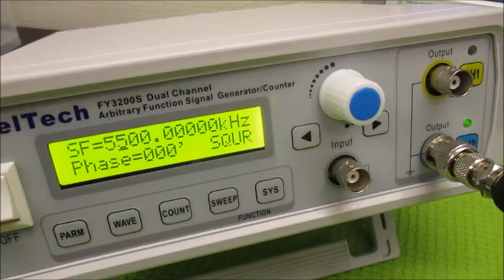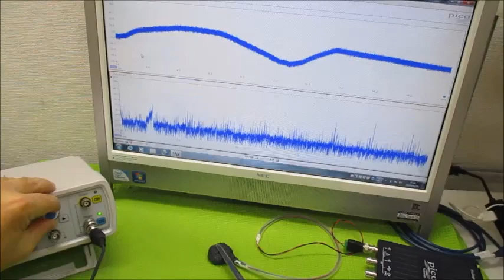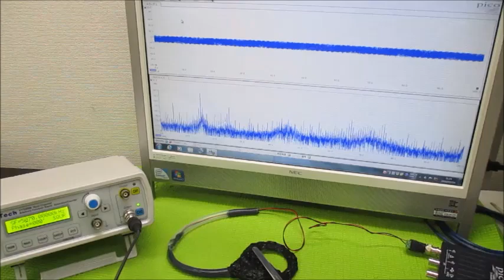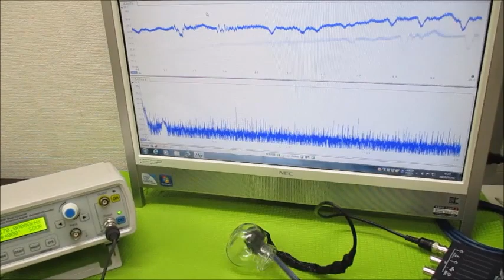オリジナル超音波実験 ultrasonic-labo